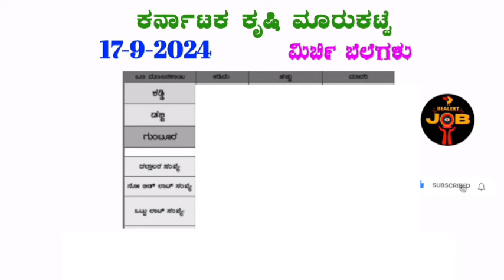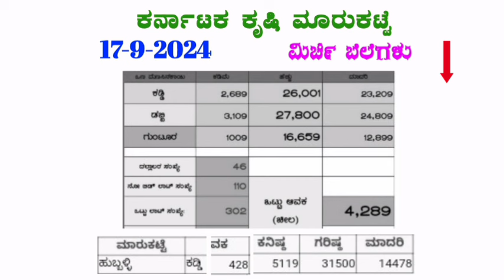17-9-2024 Drychillies prices in Karnataka ಮಿರ್ಚಿ ಗರಿಷ್ಠ ಬೆಲೆ ಎಷ್ಟು?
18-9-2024 Today Drychillies prices in Karnataka ಮಿರ್ಚಿ ಗರಿಷ್ಠ ಬೆಲೆ ಎಷ್ಟು? chilliprice @BealertJob